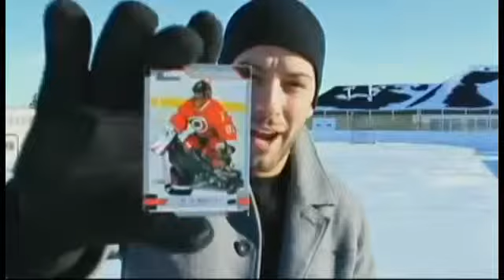Magician illusionist Performing on Hockey/